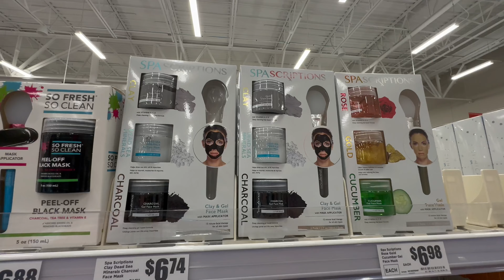WEEKLY VLOG (GRWM, about me chat, shopping @ HEB, hang with me, Cyndi & Jai)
Hiiiii friends! 🤗
I know many of you have seen my journey on tiktok but I am sure there are some of you who haven’t and have no idea who I am. Hi, I’m Paige. I’m a wife, a mom of 4, a content creator, and someone who is simply chasing a dream of helping her family have everything they ever dreamed of and more. My life hasn’t always been easy but this life I have now was worth fighting for.

SOCIALS 🤎

LINKS 🤎

FAQs 🤎
32 years old, 4 kids (2 bonus + 2 biological),
📍 Dallas, Texas, associates in applied science // now a stay at home mom/content creator